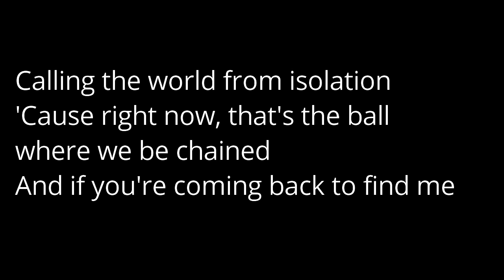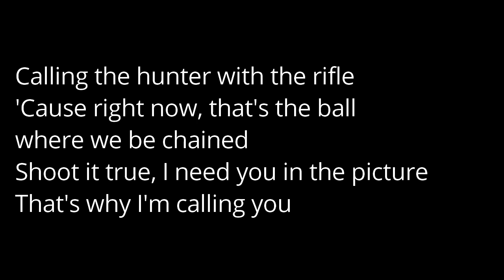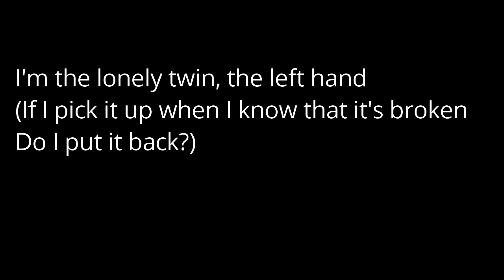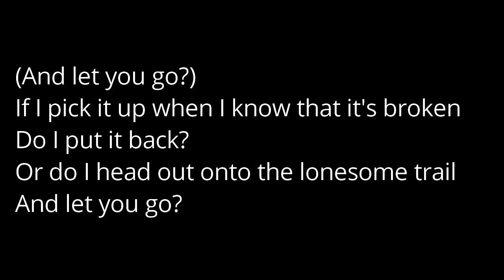Gorillaz-Humility Lyrics (Album-Now Now)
Humility
Gorillaz
Featuring George Benson
Produced by Remi Kabaka, Gorillaz & James Ford
Album The Now Now